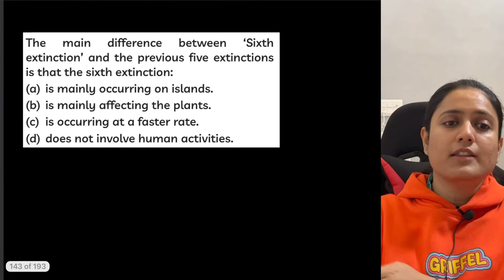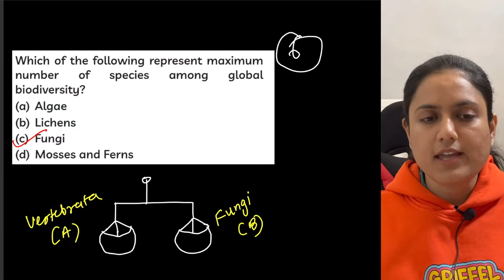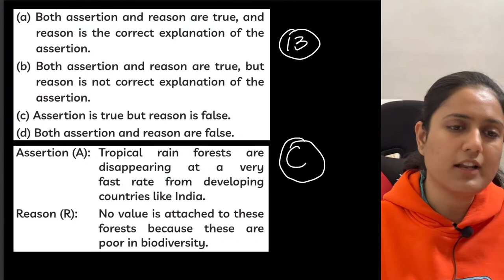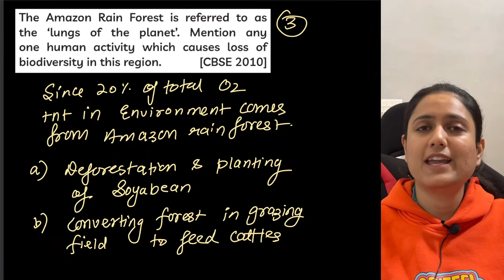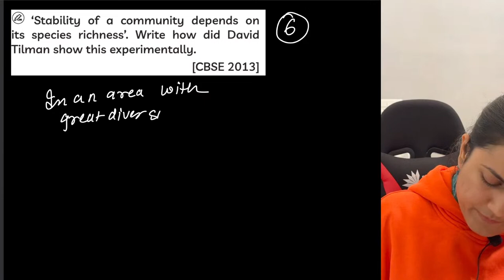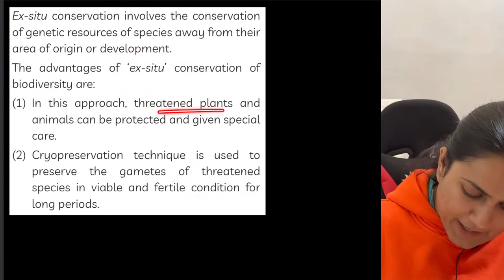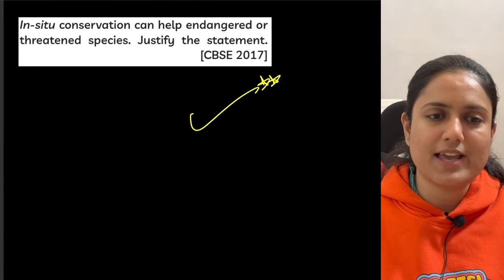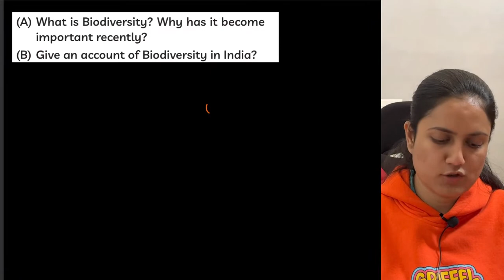Biodiversity and Conservation Class 12 | Biology PYQs | Amrita Ma'am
Vedantu Learning Centre 🔥🎯Ab Medical College Door Nahi, Free Top Teacher Content

🌿 Exploring Biodiversity and Conservation: Class 12 Biology PYQs with Amrita Ma'am! 📚 Join Amrita Ma'am in this insightful session as she navigates through a series of Previous Year Questions (PYQs) focused on the important topic of Biodiversity and Conservation in Class 12 Biology.

🔍 Delve into a curated selection of PYQs covering key concepts related to biodiversity, conservation, and environmental science, providing valuable insights into exam patterns and question types.

🌱 With Amrita Ma'am's expert guidance, unravel the complexities of biodiversity and conservation topics while honing your exam-solving skills, ensuring you're well-prepared for your Class 12 Biology exams.

💯 CBSE Class 12th Board Exams | PYQs🎯